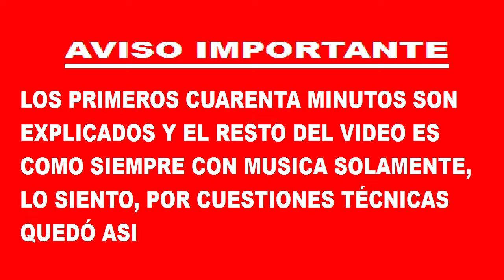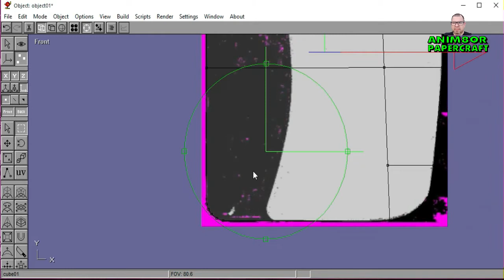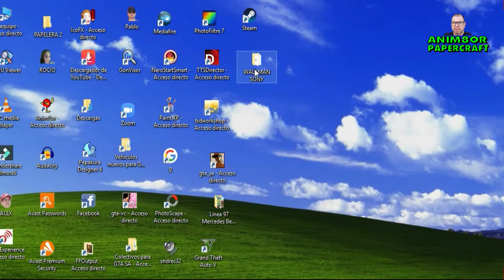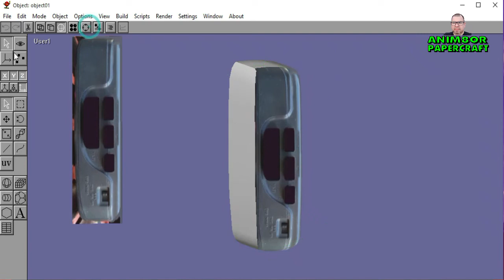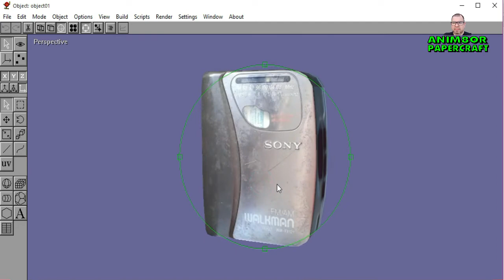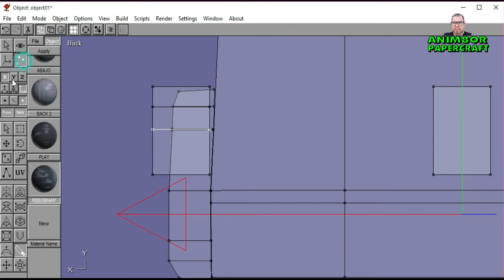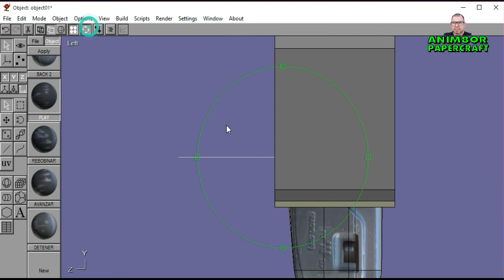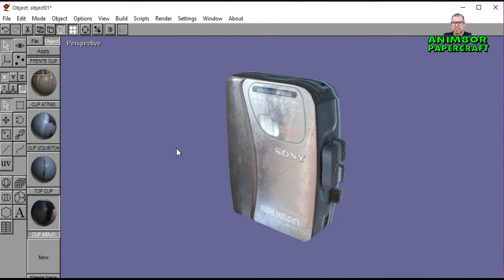Modelar Walkman Sony con ANIM8OR y descargar PDF y PDO Free Pepakura Papercraft Props Mediafire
LINK EN COMENTARIOS
Modelado Por Pablo Javier Terrón
Unfolded Por Pablo Javier Terrón
Texturas de mi propiedad

NO me hago responsable por el mal uso del Archivo gratuito para compartir sin fines de lucro

                                     Mis otros canales:

                                      INSTAGRAM  Pablo Javier Terrón
                                      IMGUR: pablojavierterron1969
                                      KWAI: Pablo Javier Terrón
                                      TIK TOK LITE: @terronpablo
                                      FACEBOOK GRUPO; Steadicam Glidecam Amateur
                                      FACEBOOK GRUPO: Mods GTA San Andreas PC Murdok